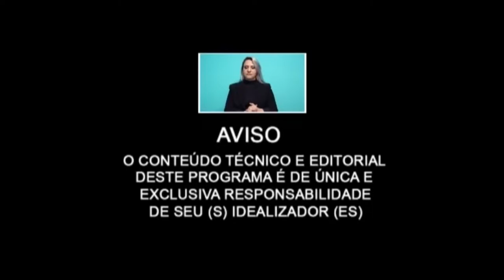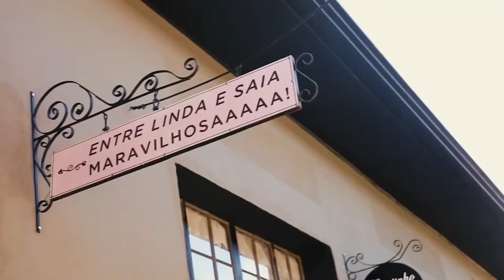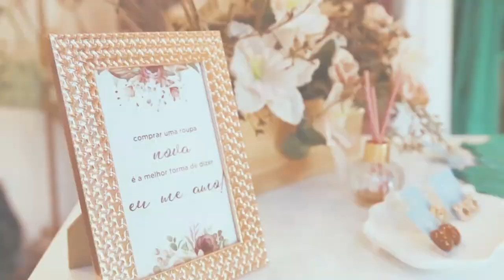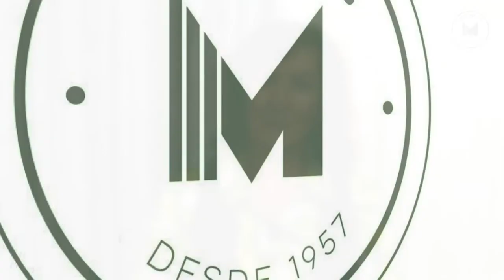Entrevista como Dr. Frederico Porto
Dr. Frederico Porto.